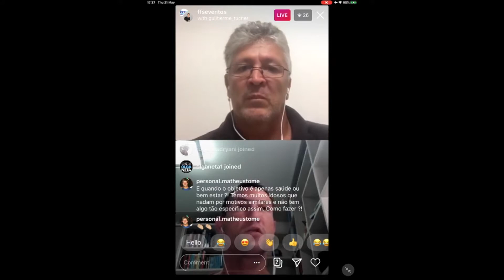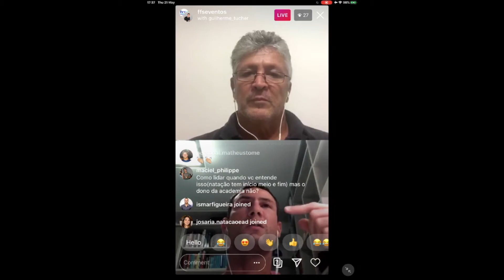Recuperação ativa na natação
Live com os professores Guilherme Tucher e Fábio Sbané conversando sobre a periodização do treinamento para nadadores não atletas – maio/2020